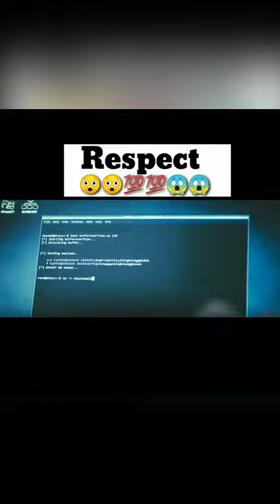Respect😱🤯🔥 respect |UNKNOWN MEMER